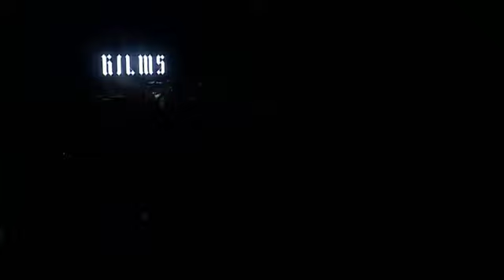Kilims Live 2023 Tanpa Iklan